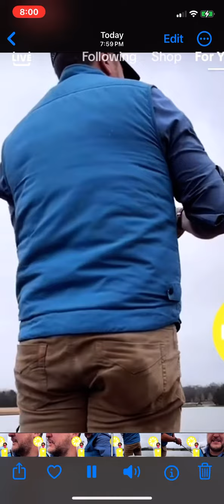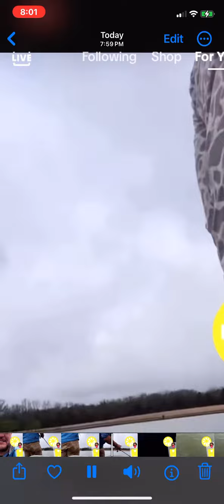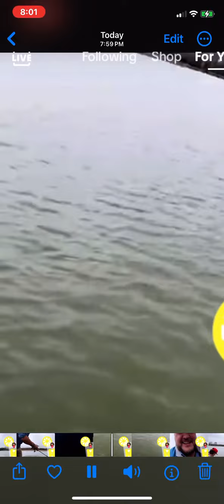Luke Bryan fishing and they catching the big spawning bass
Luke Bryan fishing and they on the big ones. Looks like a 9lb to me!!